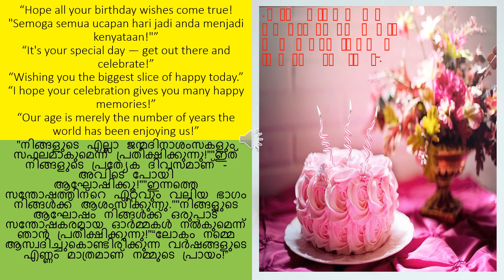"നിങ്ങളുടെ എല്ലാ ജന്മദിനാശംസകളും സഫലമാകുമെന്ന് പ്രതീക്ഷിക്കുന്നു!"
NEWS WIZARD# "നിങ്ങളുടെ എല്ലാ ജന്മദിനാശംസകളും സഫലമാകുമെന്ന് പ്രതീക്ഷിക്കുന്നു!"